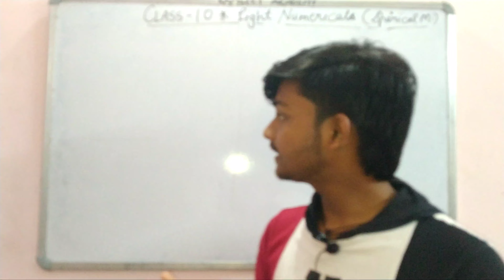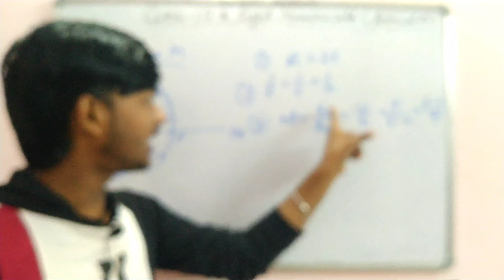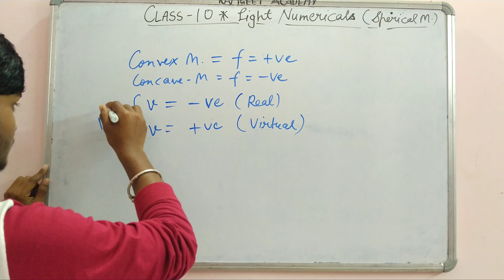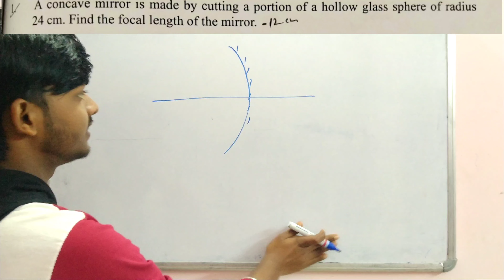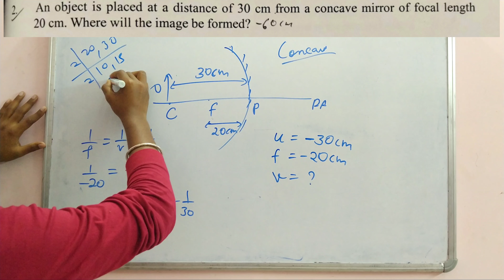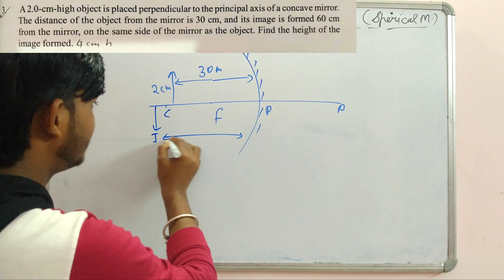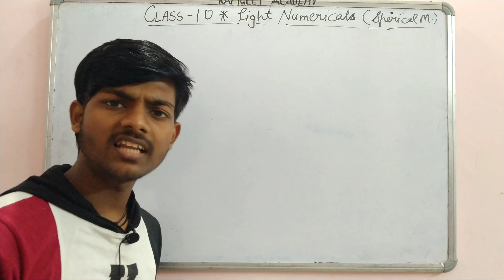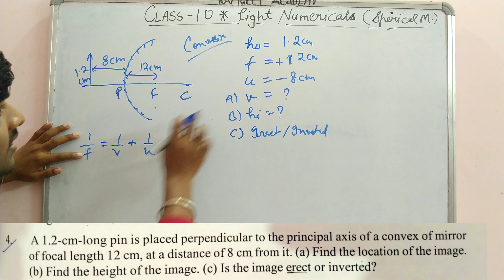Class 10 Light Important Numericals for board exams⚫Ramgeet Academy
Hello friends, agar apne is video ko pura dekha hai toh aapko bhaut jayada madat milne wala hai. Aur is video ko apne dosto me share karma na bhule..

Comments.